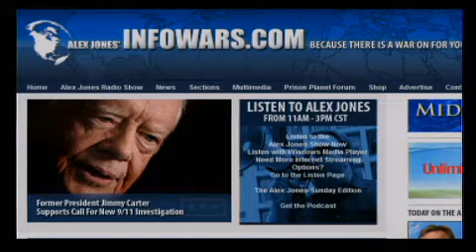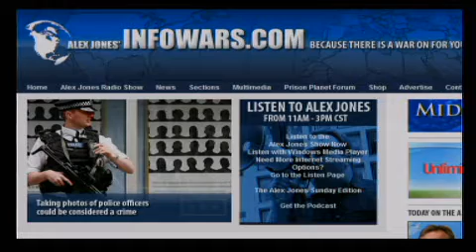The Alex Jones Show LIVE - February 2nd 2009 - Part 10 of 11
Former Democratic Party Congressman from California Daniel Hamburg joins Alex to talk about National Emergency Centers Act or HR 645. Alex also discusses the important issues of the day and takes your calls.